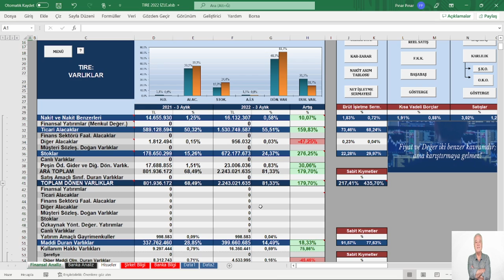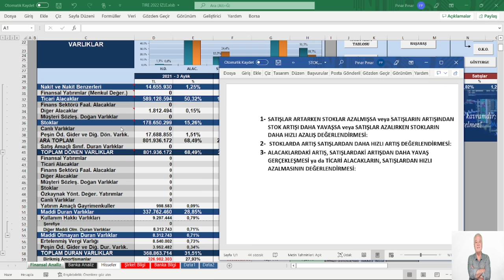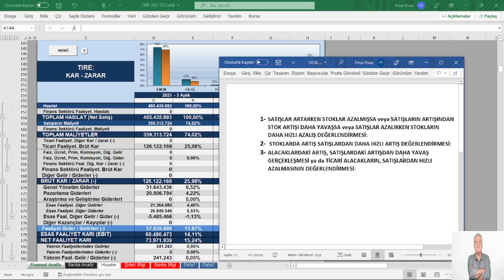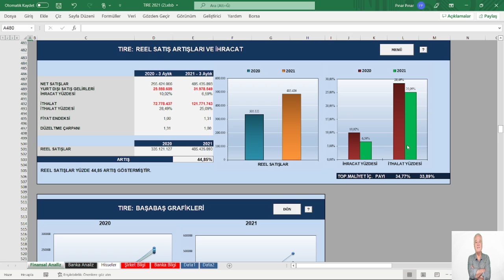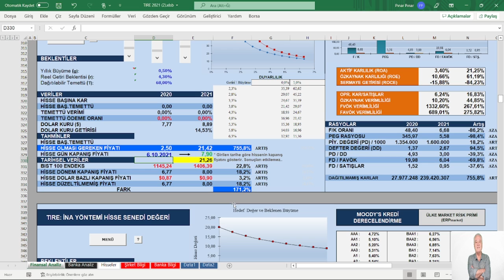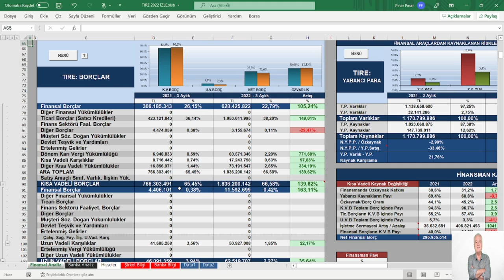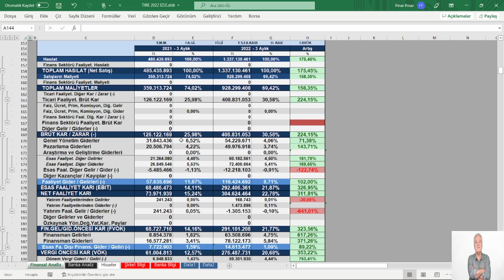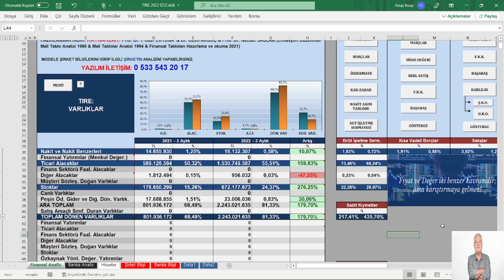TİRE KUTSAN 2022/3 (VARLIKLAR 4. STOK, TİC. ALACAK. SATIŞLAR DEĞERLEN.) FİNANSAL TABLOLARDA CHECK UP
KONU: TİRE KUTSAN 2022/3 (VARLIKLAR 4. STOK, TİC. ALACAK. SATIŞLAR DEĞERLENDİRME) FİNANSAL TABLOLARDA CHECK UP
MODEL ŞİRKET: TIRE 1.Ç   2022
📍 Yasal Uyarı :